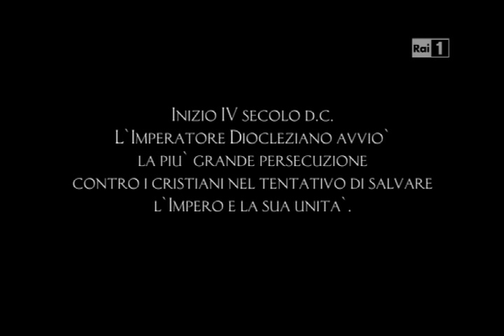Film Rai "Santa Barbara" (Prima Parte)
La Prima parte del Film "Santa Barbara" andato in onda su Rai 1 il 4 Dicembre scorso.
Il Film è dedicato alla vita della Martire cristiana.